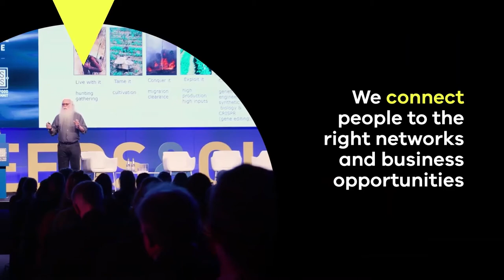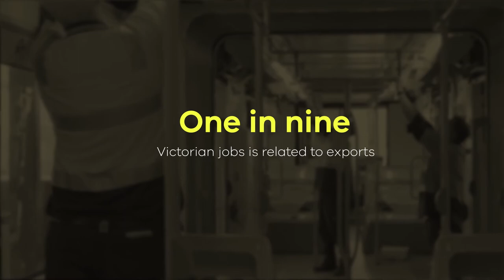What does Global Victoria do?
Global Victoria is the State Government of Victoria's trade facilitation agency and gateway to global economies and communities.

We build the skills and knowledge of Victorian businesses to grow on the international stage, promote the state’s world-class industry capabilities to international audiences, and lead the nation as the best city in Australia to study in.

Our international network of 23 Victorian Government Trade and Investment offices located in key export markets connect Victorian businesses to global opportunities.

and discover more about the work we're doing to support Victorian businesses on their export journey.